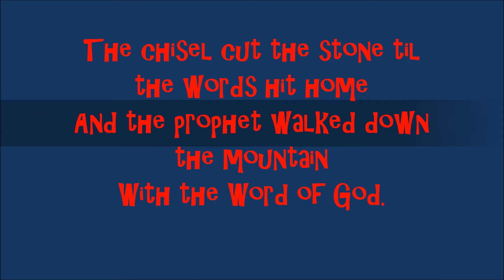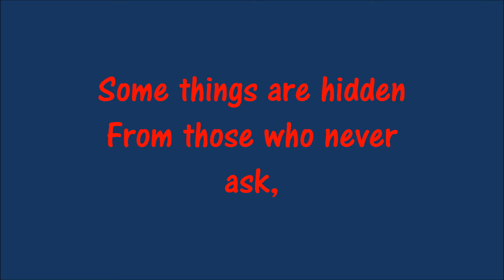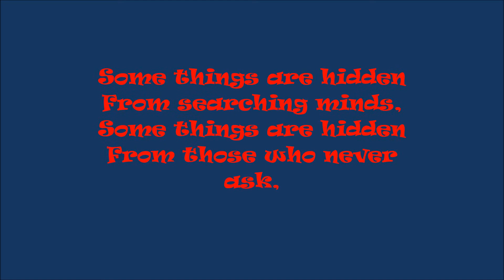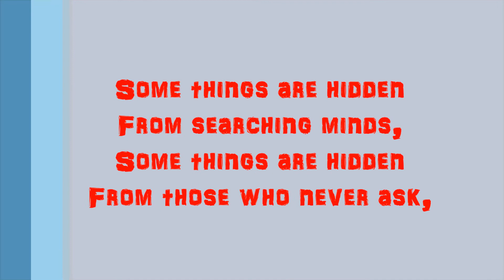Phil Keaggy STONE EYES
From Philly's  Cd  Crimson and Blue